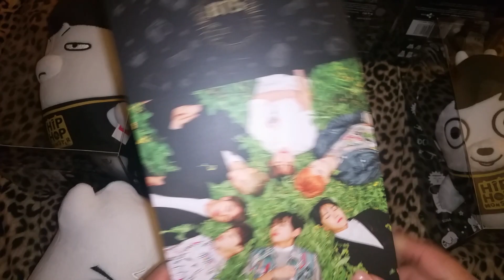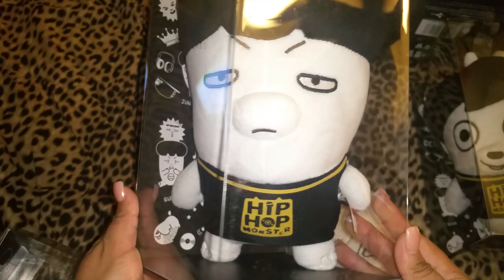[UNBOXING] BTS (방탄소년단) HIP HOP MONSTER DOLLS (ALL 7 MEMBERS)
Happy Birthday and Merry Christmas to me! yay! finally I go them :') they are truly so soft and just beautiful!
definitely worth every penny!